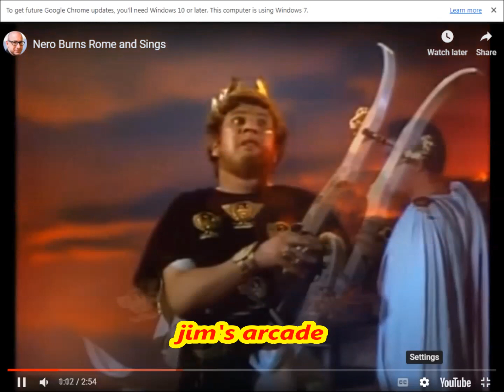Dodonpachi Fung Bao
a fine arcade game!